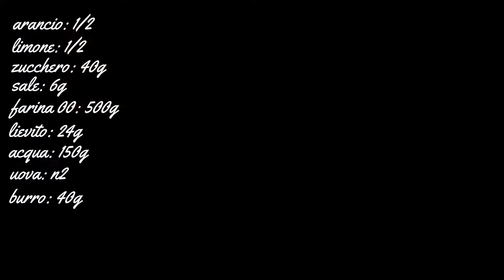Bomboloni Krapfen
Piastra induzione
Termometro per alimenti

Oggi prepariamo insieme il re dei fritti, il dolce buono in qualsiasi momento,
sua maestà il bombolone!

RICETTA:

farina 00: 500g
lievito di birra: 24g
sale:6g
zucchero:40g
uova:n°2
acqua: 100g
burro: 40g
aromi: vanillina n°1

olio,zucchero Q.B.